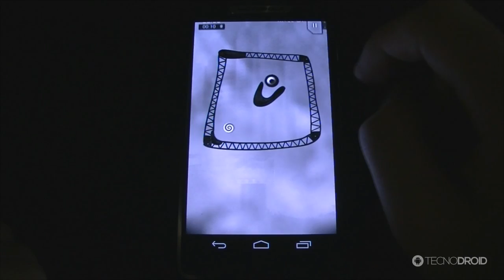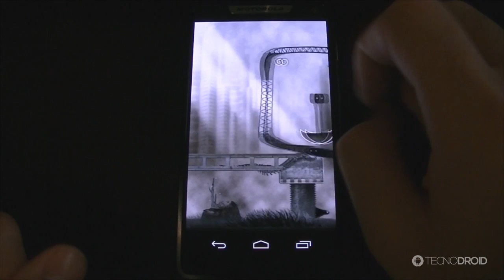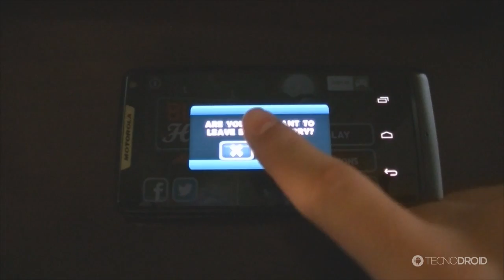Os melhores games GRÁTIS para Android #9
NOME DOS GAMES:
DuckTales: Scrooge's Loot
Freeze! -- a fuga
Bloody Harry

CONCURSO CULTURAL - ESSE PC GAMER É MEU - Pichau Informática

PORTAL TECNODIA
Notícias sobre games e tecnologia, tutoriais, downloads...

FÓRUM TECNODIA
Divulgue seu canal, conheça outros YouTubers...

▼ SIGA/CURTA ▼

▼ APOIO ▼